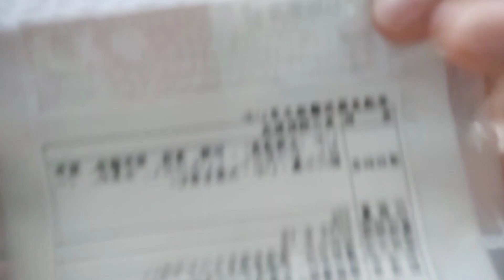本日の無添加ごはん。実家メシ🏠無添加ギョウザ🥟豚汁。神渡🍶プレモル🍻無添加赤ワイン🍷苺🍓ハーゲンダッツ🍨食器洗い。西暦2023年3月12日撮影。